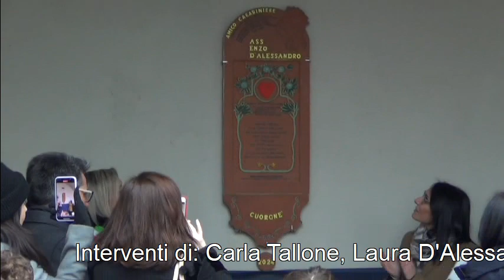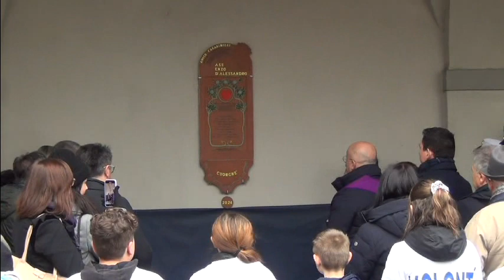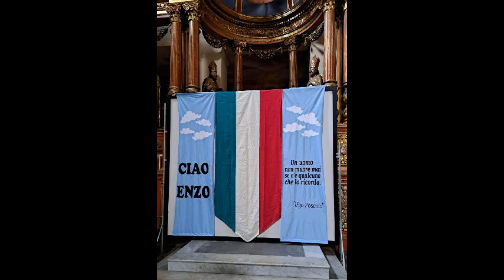8 3 2024 20 anni ass Enzo D'Alessandro cerimonia